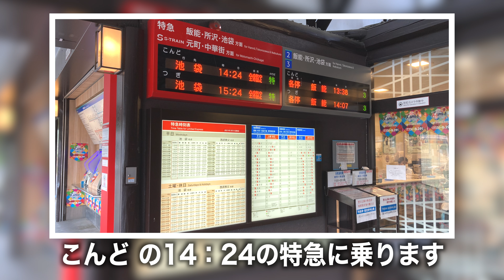長瀞旅行'21 後編 荒川の石畳とライン下りの眺め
真夏の三日間を使って埼玉県の長瀞エリアを旅行しました。後編では長瀞駅から近い荒川の石畳とライン下りを眺めました。そのうちライン下りをしにまた訪れる予定です。

●動画撮影
・SONY VLOGCAM ZV-1 シューティンググリップキット：
●マイク
・ゼンハイザー MKE 200：
●編集ソフト

●目次
0:00　オープニング
0:17　むらたでお蕎麦
0:33　石畳と長瀞駅近辺を散策
3:32　中間平緑地公園展望デッキからの眺め
4:32　ミッションヒルズ迎賓館の二日目
5:39　有隣でみそ豚丼
6:23　月の石もみじ公園から荒川に入って再度石畳
9:47　小滝の瀬を眺めらるポイントからライン下り鑑賞
11:54　西武秩父駅から電車にのって旅の終わり
14:49　エンディング